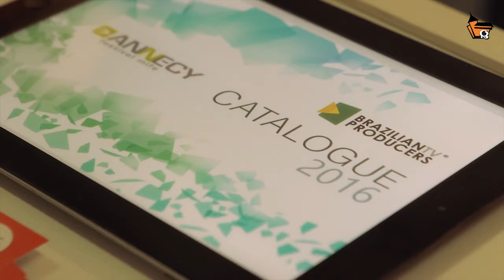Annecy 2016 /MIFA 2016 - visão geral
A direção Casa dos Quadrinhos visitou novamente a Cidade de Annecy - França para participar todos os dias do principal Festival de Animação do mundo!, junto a profissionais mineiros de animação. O Festival já existe há quase 60 anos! Mais de 9.000 amantes da arte da animação visitam o evento todo ano.
São mais de 80 países participantes.Mais de 500 filmes, entre curtas e longas, são exibidos! Visite a Casa dos Quadrinhos em BH e venha ver um pouco do material do evento desse ano!